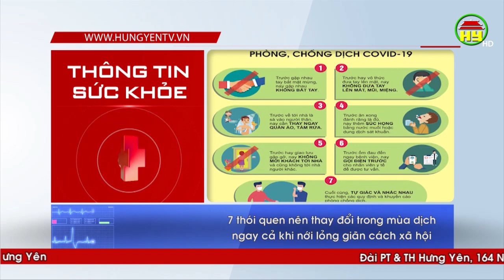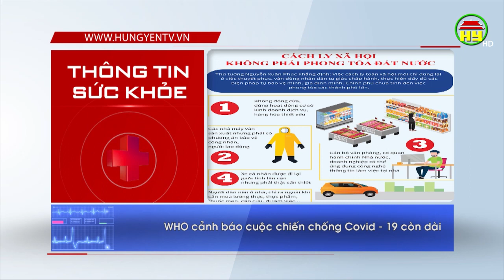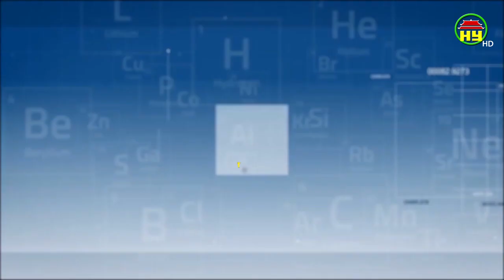Thói quen nên thay đổi ngay cả khi đã lới lỏng giãn cách xã hội